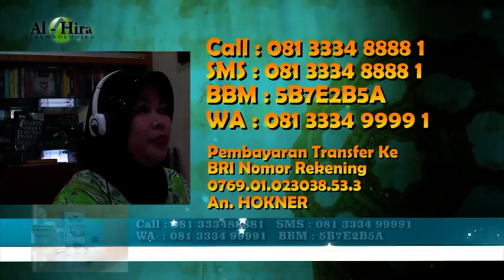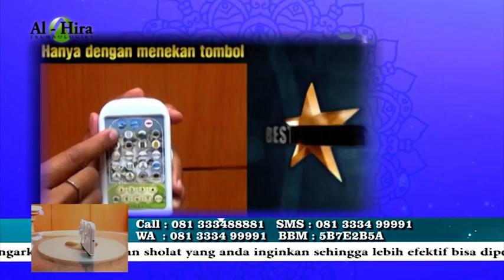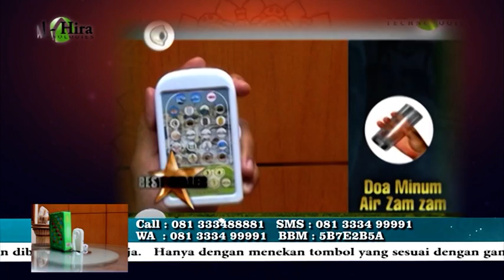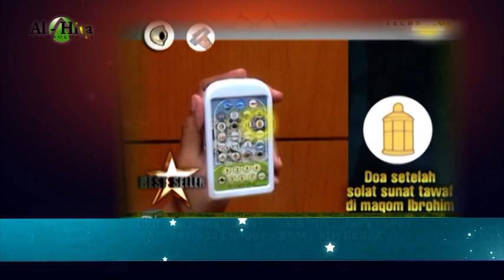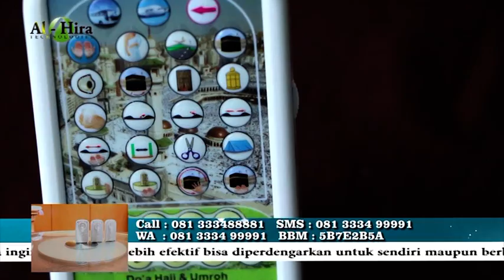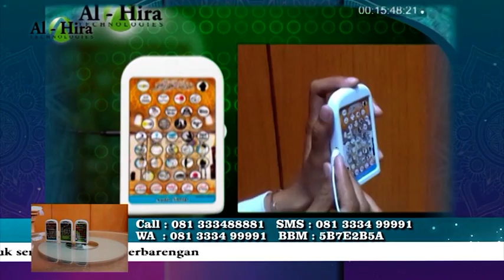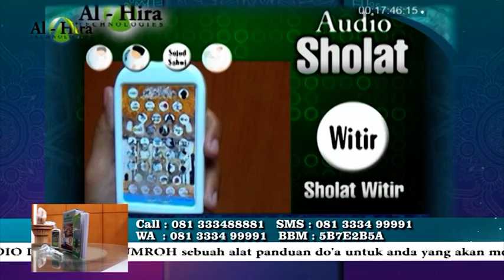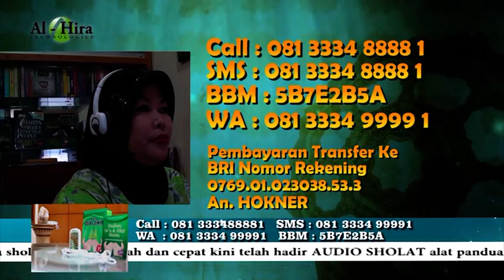Aswaja TV - PAKET AUDIO IBADAH (HAJi UMROH, SHALAT dan DOA DZIKIR)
PAKET AUDIO IBADAH
Terdiri dari:

Audio Umroh
Audio Haji atau Audio Umroh ini memuat doa-doa Haji dan Umrah dengan
terjemahan bahasa Indonesia. Doa bisa dipilih sesuai tombol, dan urutan tombol sesuai dengan urutan doa. Bentuknya kecil dan ringan, mudah untuk dibawa kemana-mana. Dengan Audio Haji ini, anda dapat menghafal doa-doa ibadah Haji dan Umroh di mana saja dan kapan saja.

Audio Doa dan Dzikir
Audio Doa dan Dzikir adalah perangkat elektronik berupa micro audio yang memuat rangkaian doa-doa dan dzikir harian. penggunaannya sangat mudah, anda tinggal menekan tombol doa yang anda ingin dengarkan / hafalkan, maka akan terdengar bacaaan doa-doa dan dzikir.

Audio Sholet
Audio Sholet yang memuat rangkaian doa-doa atau bacaan sholat wajib & Sunnah. Penggunaannya sangat mudah, anda tinggal menekan tombol doa/bacaan yang ingin anda hafalkan, maka akan terdengar bacaan sholatnya dalam bahasa Arab disertai dengan terjemahannya dalam bahasa Indonesia.

PESAN SEKARANG JUGA
PAKET AUDIO IBADAH